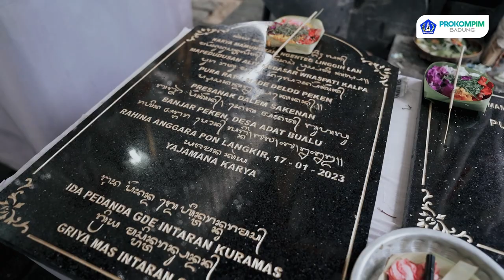Bupati Giri Prasta Hadiri Upacara Nyenuk Dan Mekebat Daun Di Pura Ratu Made Desa Adat Bualu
Ajak Krama Pengempon Laksanakan Karya Sesuai Tatanan Dan Dresta

Bertepatan dengan Hari Suci Siwaratri, Bupati Badung Nyoman Giri Prasta bersama keluarga hadiri upacara Nyenuk, Mekebat Daun dan Bangun Ayu serangkaian Karya Mamungkah Ngenteg Linggih Pedudusan Alit Wraspati Kalpa medasar Tawur Panca Rupa di Pura Ratu Made Presanak Dalem Sakenan Banjar Peken Desa Adat Bualu, Jumat (20/1). Sebagai wujud bakti kehadapan Ida Betara yang bersatana di Pura Ratu Made, Bupati Giri Prasta menghaturkan punia pribadi sebesar Rp. 25 juta dan punia Pemerintah Kabupaten Badung sebesar Rp. 10 juta. Upacara dipuput oleh Ida Pedanda Gede Intaran Kuramas dari Griya Mas Intaran Sandan tersebut, dihadiri pula oleh anggota DPRD Badung Wayan Luwir Wiana, Camat Kuta Selatan Ketut Gde Arta, Bendesa Adat Bualu serta tokoh dan masyarakat Banjar Peken Desa Adat Bualu.

Seusai ngayah nuwek Bagia Pulakerti dan menandatangani Prasasti, dalam sambutannya Bupati Giri Prasta mengajak seluruh warga pengempon Pura Ratu Made untuk selalu kukuh melestarikan/mengajegkan dresta warisan leluhur.